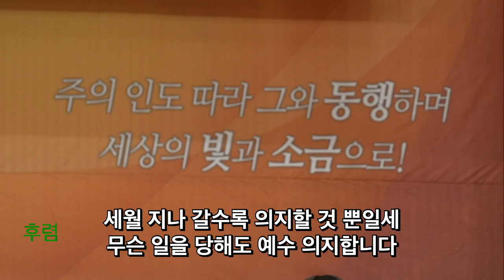2023. 2. 12 레위지파 경배와찬양 | 구주 예수 의지함이+어려운 일 당할 때 | 인도 : 서지원 목사